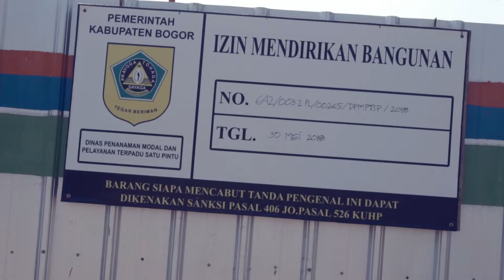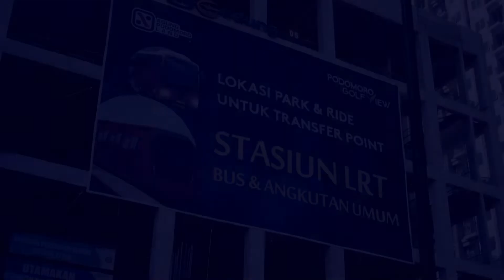PODOMORO GOLF VIEW - Progress on June 2018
Video Created by:  JaCk Dvo Creative Studio